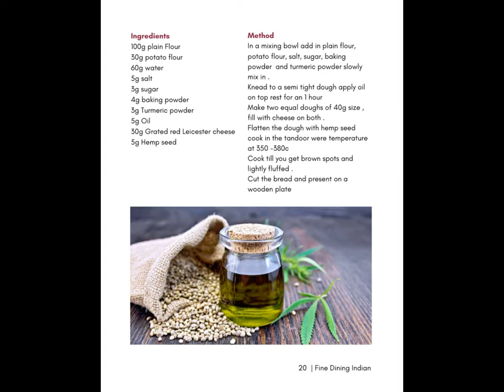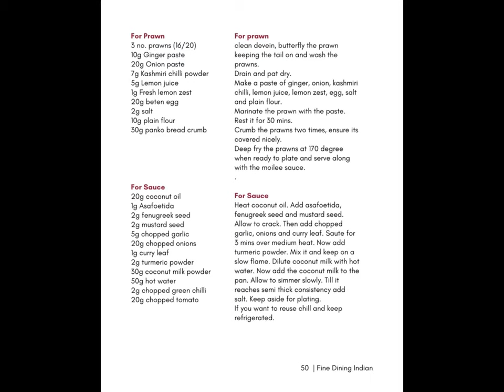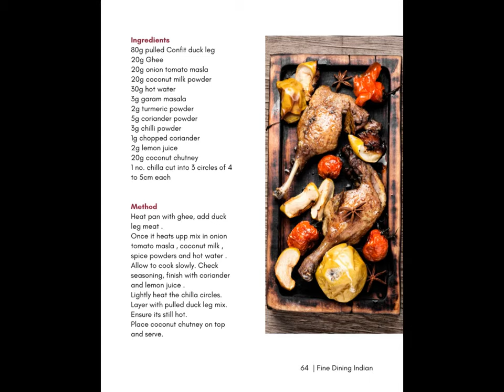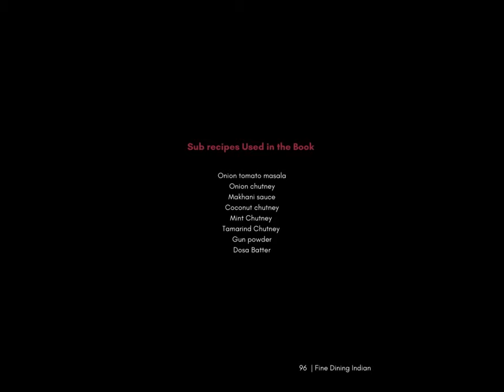Fine Dining Indian Cook Book by Chef Bobby geetha of Master Chef Uk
Master Chef UK Semifinalist Self-published Fine Dining Indian Cook Book During Lock Down from Home .

Indian Chef Consultant Bobby Geetha who was the top rated chef contestant at BBC Master chef Uk professional season 8 .

London — 19/06/2020 —

Today Chef Bobby geetha has launched a New cook book Named “ Fine dining Indian” , Chef Bobby geetha is currently In Dubai and will be Returning to Uk by July . His recent Project in Dubai , Middle east was being a Corporate chef for a 21 outlet Indian Restaurant chain that has 3 outlets in UK too .

Chef Bobby Geetha Utilized his 3 month long lock down time at home in producing recipes and dishes for his “ Finediningindian” YouTube channel now he has published the book through Amazon self-publishing Platform.

“ I have to set an example for all chefs out there each one of us are an artist on our own rights . don’t wait till someone offers a hand . Just do amazing things with what is in our reach” Says Chef Bobby Geetha

" Fine Dining Indian : Easy To Cook Restaurant Recipes At Home " ★★★

The concept of this cook book is to bring fine cooking accessible to all house hold and to Indian restaurants . “ Fine Dining Indian ” cook book is a vision in achieving positive eating and cooking habit in Indian kitchens . Fine dining is never about eating in a posh restaurant . It is about the choosing the fine ingredients , fine cooking techniques to produce finest recipe possible .

The Book emphasis on the concept of Indian food and its relation to the five elements . Pancha Bhoota or Pancha Maha-Bhoota, five great elements, also five physical elements, is a group of five basic elements, which, according to Hinduism, is the basis of all cosmic creation.

Sweet-Earth & Water
Sour-Earth & Fire
Salt -Water & Fire
Pungent -Fire & Air
Bitter-Air & Ether
Astringent -Air & Earth
Some of the Unique recipes given here are Achari Octopus , Wildboar sausage Vadapav , Tapioca poppadom , Lamb sweet bread shami kebab , Duck egg naan roll and many more .

" The Book brings out the importance of we are what we eat and food can strongly affect our emotions "

Chef Bobby Geetha was one of the final 10 chef In BBC master chef season 8. Who surprised Chef Marcus waering , Chef Monica galetti and celebrity food critics like Jay Rayner , William Sitwell through his innovative Indian dishes though his international cooking skills. His Previous project in London before heading to Dubai was an up market Indian restaurant . Which was included in Forbes Top 7 London Indian restaurant list mainly due to Innovative Local focused Indian Dishes . Finediningindian.com. Founded in 2011, Fine Dining Indian Ltd . The company does Chef consultancy for Indian food Business , On line Magazine , Cook Books , Cooking videos , Chef Master Class and Brand Promotions ###

Fine Dining Indian Ltd and Product are either registered trademarks or trademarks of Fine Dining Indian Ltd In Uk and rest of the world The names of actual companies and products mentioned herein may be the trademarks of their respective owners.